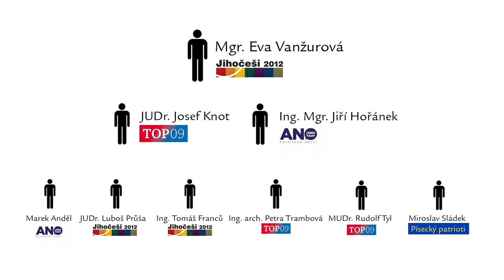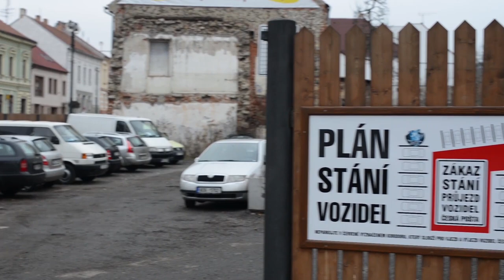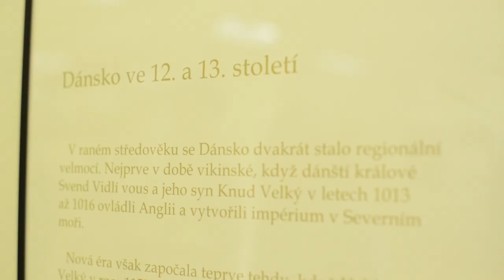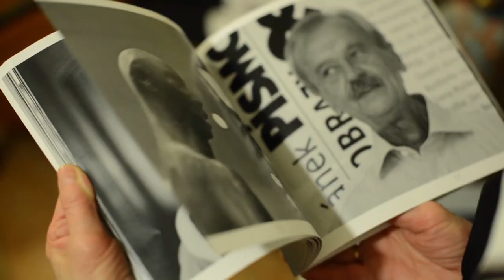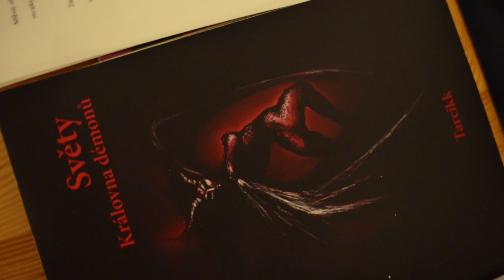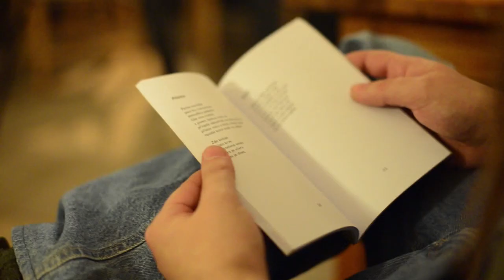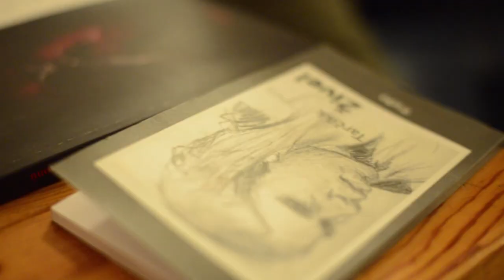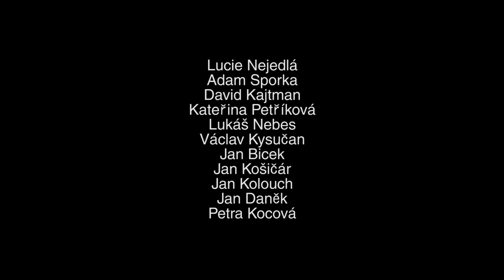PísekTV - 3. týden 12.1. - 18.1.2015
Druhý díl PísekTV.
- Politika: složení a přístupnost rady města; parkování u pošty
- Královna Dagmar - dějepisecká výstava
- Jaroslav J. Hübl - výstava fotografií
- Nostalgie - výstava obrazů
- UKG - autorské čtení
- Fotbal - FC Písek x FK Příbram